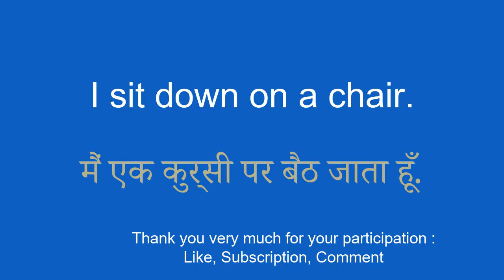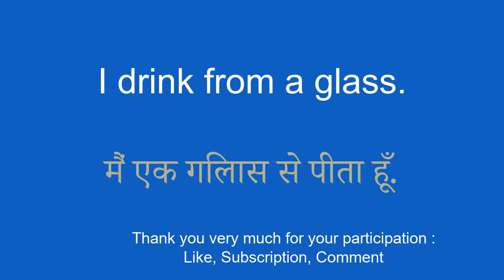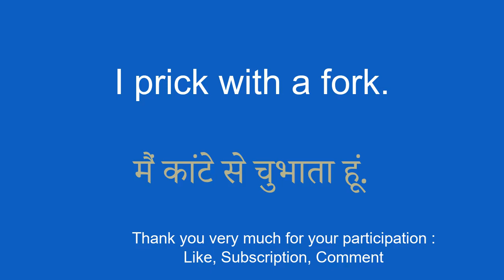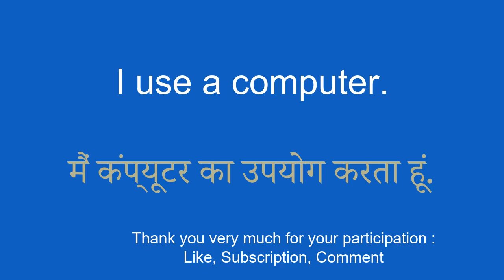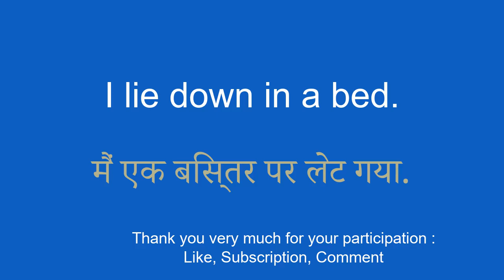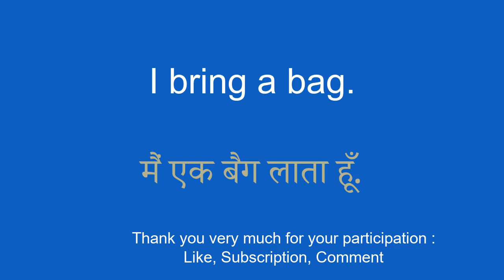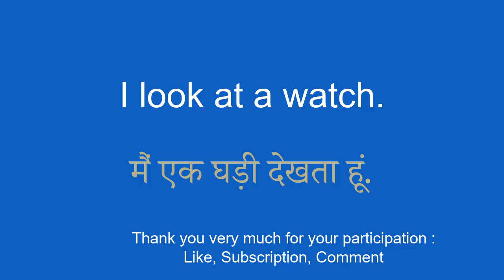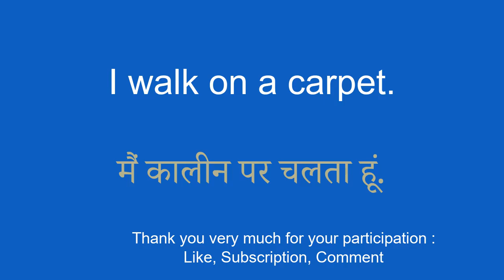Basics of the lexicon to start learning Hindi